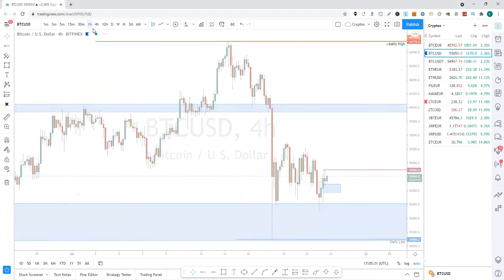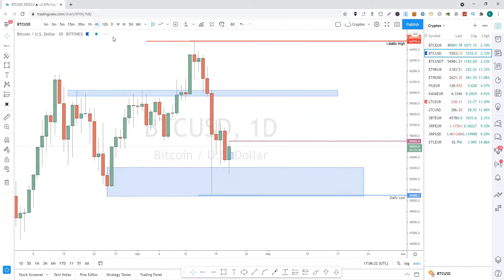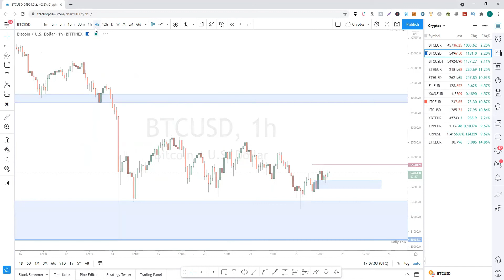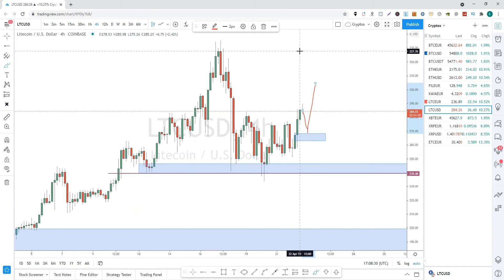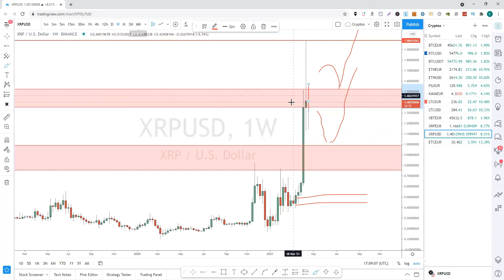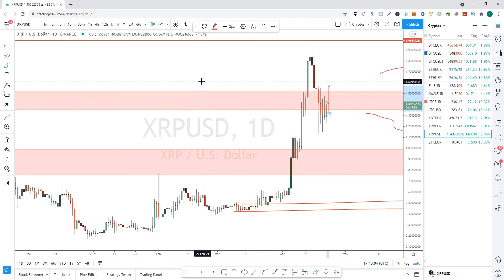Bitcoin Analiz - Ethereum (ETH) Litecoin (LTC) XRP (Ripple) Kripto Para Yorum - Teknik Analiz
Bu videoda Bitcoin, Ethereum, Litecoin, Ripple (XRP) teknik analizini bulabilirsiniz.  Bundan sonra ne yapmalı? BTC de Yükseliş 55.500 den geçiyor. Burasi kırılırsa, yükseliş trendi devam eder.

Bitcoin analiz - Bitcoin teknik analiz yorum

Analizlerimde kesinlikle temel veriye dayalı yorumlama yapmıyorum.

Benim adım Erdal (Belçikada yaşıyorum) ve bu kanalda size teknik analiz, bitcoin, ethereum, altcoin analizi, hisse senedi analizi, altın ve dolar tl analizini nasıl yaptığımı gösteriyorum. Al sat nasıl yapılır - Bitcoin yükselecek mi düşecek mi. Btc ve altcoinler için son durum yorumu.

BÖYLECE ANALİZİN NASIL OLMASI GEREKTİĞİ HAKKINDA ZİHNİNİZDE FİKİR OLUŞUR VE DEVAMINDA DOGRU BIR EĞİTİM İLE GELİŞİMİNİZİ TAMALAYIP BU ALANDA GELİR ELDE ETME YOLUNDA DOGRU BİR YOL İZLEMİŞ OLURSUNUZ.

Önemli Not: Kanalımdaki paylaşılan hiç bir analiz Alım Satım tavsiyesi niteliğinde olmayıp, kesinlikle yatırım tavsiyesi verilmemektedir.